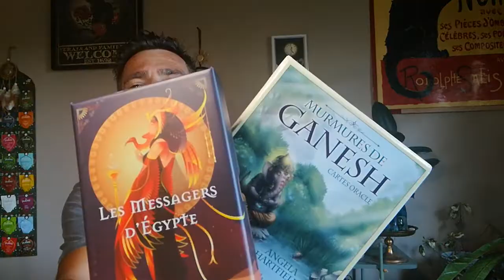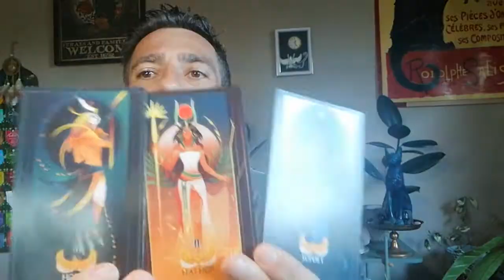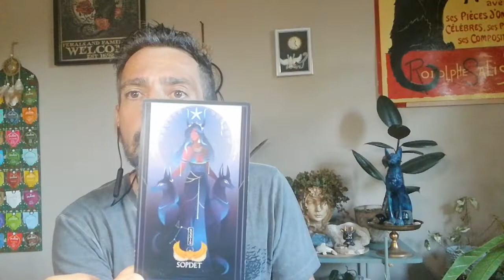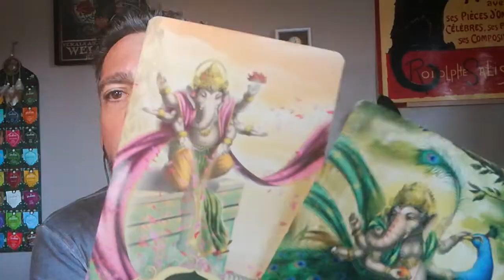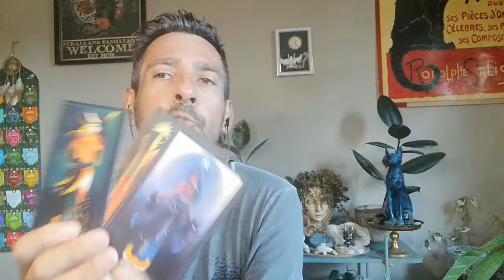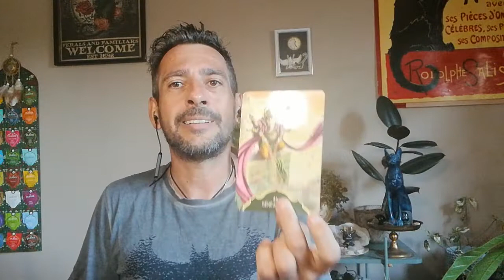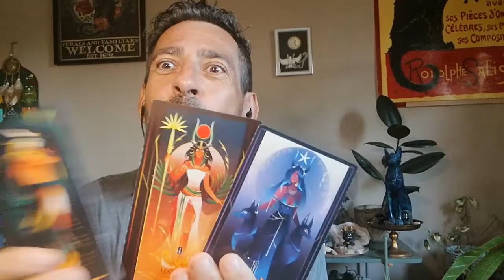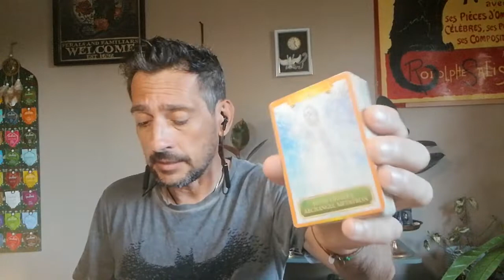♏amour amor, Scorpions, août sera chaud♏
♏Scorpion en août